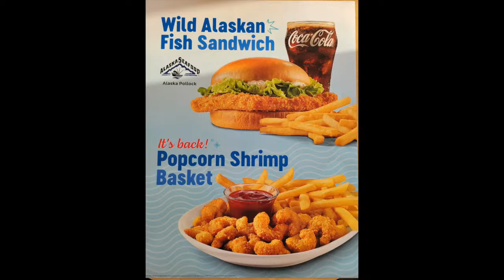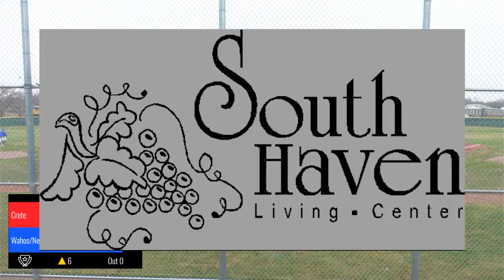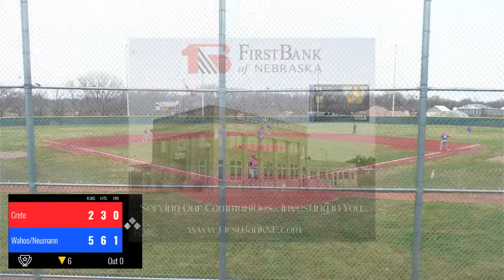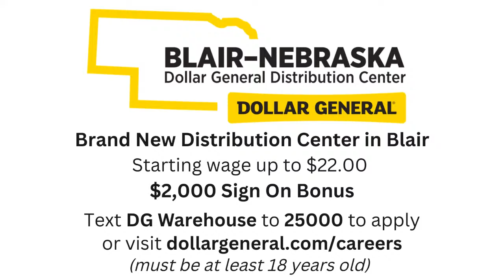Wahoo Baseball vs Crete 4-1-24